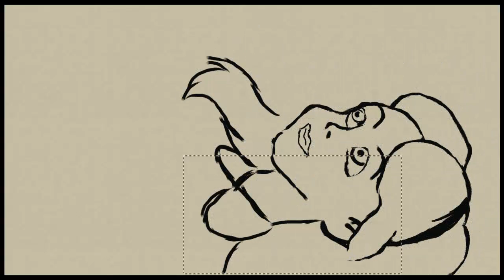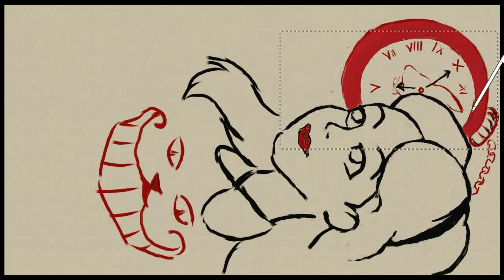Art Academy: Home Studio - Untitled Image